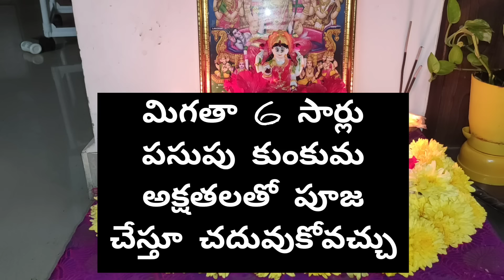Manidweepa Varnana Pooja Vidhanam | సొంత ఇల్లు, మహా సంపదలు ఇచ్చే మణిద్వీప వర్ణన పూజా విధానం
Manidweepa Varnana Pooja Vidhanam|మహా సంపదలు ఇచ్చే మణిద్వీప వర్ణన పూజా విధానం

సొంత ఇంటి కల నెరవేరడానికి మణిద్వీపవర్ణన పూజ ఎలా చేయాలి
ManiDweepa varnana pooja
 vidhanam in telugu. How to pooja for own house

Special pooja for lalitha devi for getting own house